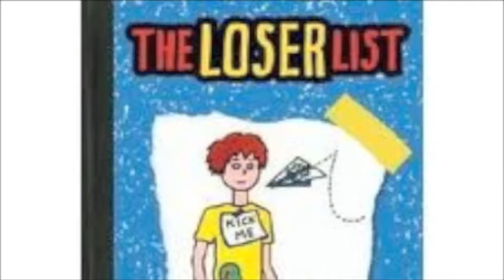loser list book trailer.mov